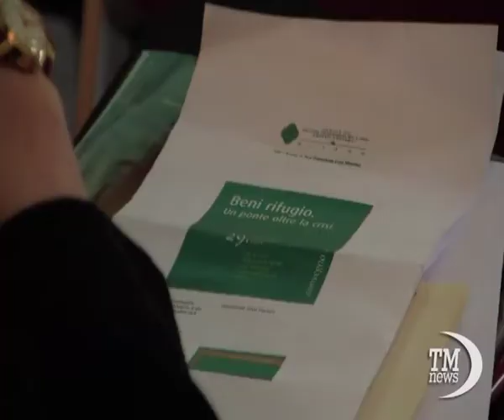Il Sole 24 Ore.com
Servizio sul convegno Beni rifugio: un ponte oltre la crisi
29 novembre 2012